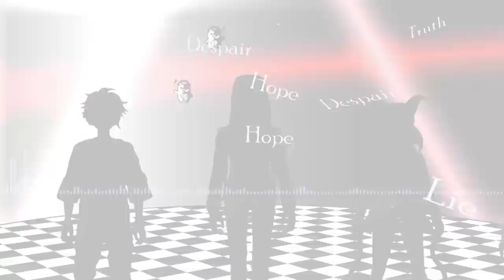【 Mashup 】Heated Opinion [Scrum Debate x Heat Up] - Stanpai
A mashup of two songs that sounded like they belonged together as one. From the game Danganronpa V3: Killing Harmony.

I decided to play around in After Effects this time around and see what kind of visuals I could throw together for the track. I ended up spending WAY more time on that than the song itself. Either way, I'm very satisfied with the finished product. Please let me know what you think.